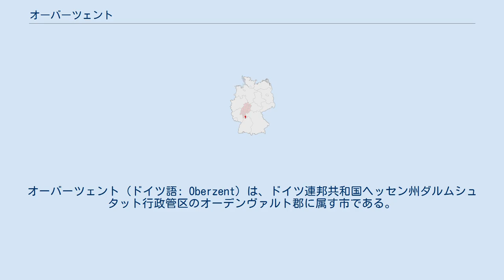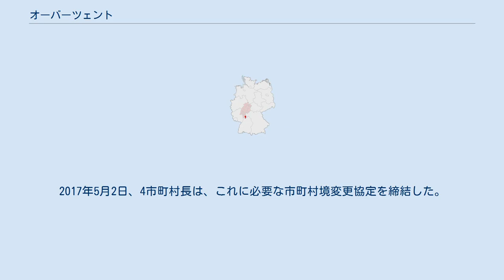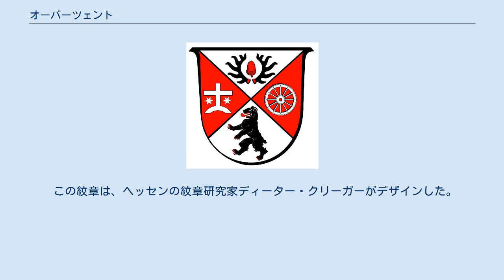オーバーツェント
オーバーツェント (ドイツ語: Oberzent) は、ドイツ連邦共和国ヘッセン州ダルムシュタット行政管区のオーデンヴァルト郡に属す市である。
2018年1月1日に、ベーアフェルデン市とヘッセネック、ローテンベルク、ゼンスバッハタールが合併して成立した。
市の面積 165.5 km2 は、郡全体の 1/4 にあたり、フランクフルト・アム・マイン、ヴィースバーデンに次いでヘッセン州で3番目に広い市である。
この合併は、1979年のヘッセン州の地域再編以後、州で最初の市町村再編である。
2019年12月31日現在の市域に当たる人口の総計は構文エラー: 予期しない演算子 「 です。
人である。
 「オーバーツェント」は、ベーアフェルデンを首邑とするヘッセン州オーデンヴァルト郡南部の伝統的な呼称である。
この名称は中世の裁判管区（行政単位）である「ツェント」に由来する。
このツェント裁判所に関するものとして、ドイツ連邦内に現存する最大の絞首台「ベーアフェルダー・ガルゲン」がある。
この地域は現在、モッサウタールを含めて「ベーアフェルダー・ラント」として観光に売り出している。
この地域名は学校「オーバーツェント＝シューレ」の由来になったものとしてベーアフェルデンの父兄の間では親しまれていた。
ベーアフェルデンのオーバーツェント博物館は市や地域の歴史を紹介している。
この他にも、この地域にはこの名称を使ったクラブが多くある。
 オーバーツェントと境を接するミヒェルシュタット周辺のオーデンヴァルト郡北部はしばしば「ウンターツェント」と呼ばれる。
しかしこの呼称は歴史的には根拠が見つけられず、近代以降に呼ばれるようになったものである。
 オーバーツェントは、北はモッサウタール、エアバッハ（ともにオーデンヴァルト郡）およびキルヒツェル（バイエルン州ミルテンベルク郡）、東はムーダウ（バーデン＝ヴュルテンベルク州ネッカー＝オーデンヴァルト郡）、南はヒルシュホルン（ヘッセン州ベルクシュトラーセ郡）およびエーバーバッハ（バーデン＝ヴュルテンベルク州ライン＝ネッカー郡）、西はヴァルト＝ミヒェルバッハ（ヘッセン州ベルクシュトラーセ郡）と境を接している。
 オーバーツェント市は、以下の市区から構成されている。
 19の市区を有するオーバーツェントは、ハイデンロートと並んでヘッセン州で最も市区数の多い市である。
 2000年から2014年までの間にベーアフェルデンでは200人分 (13 %) の職場が失われた。
1990年から2015年までの間に人口は約 10 % 減少した。
この間ドイツの人口は約 1.8 % 増加した。
本市に含まれるベーアフェルデン以外の町村でも同様で、この25年間にオーバーツェントの人口は 1,140人減少した。
 2016年3月6日にベーアフェルデン、ヘッセネック、ローテンベルク、ゼンスバッハタールの4市町村で、市町村統合の是非を問う住民投票が行われた。
4市町村いずれにおいても統合して「オーバーツェント」を形成することへの賛成票が多数を獲得し、2018年1月1日に発効することとなった。
2017年5月2日、4市町村長は、これに必要な市町村境変更協定を締結した。
新しい自治体の条例は、2017年9月13日にヘッセン州内務大臣ペーター・ボイトおよびダルムシュタット行政管区長官ブリギッテ・リントシャイトによって承認された。
 2018年1月1日の合併成立時の（暫定的な）市長はヘッセン州政府によってエゴン・ショイアーマンが指名された。
2018年5月28日に行われた市長選挙決選投票でクリスティアン・ケーラーが当選し、同年7月1日から6年間の任期に就く。
 図柄: 斜め四分割。
上部は銀地に黒い鹿の角。
角の間に赤いオークの実。
向かって左は赤地で白いアーチの上に白い十字架。
両脇に6つの突起がある銀の星。
向かって右は赤地に銀の輪。
下部は銀地に、赤い舌と爪を見せて直立する黒い熊。
 この紋章は、ヘッセンの紋章研究家ディーター・クリーガーがデザインした。